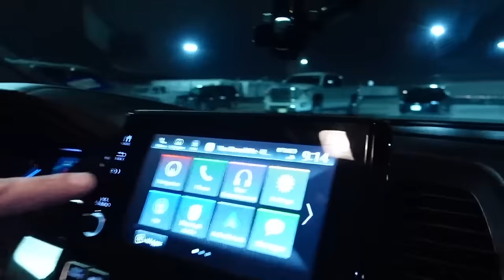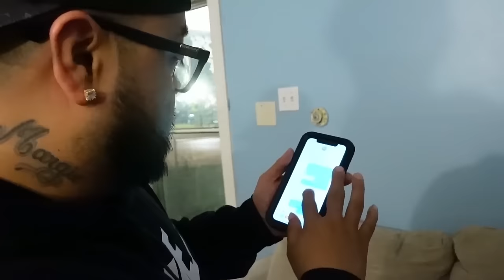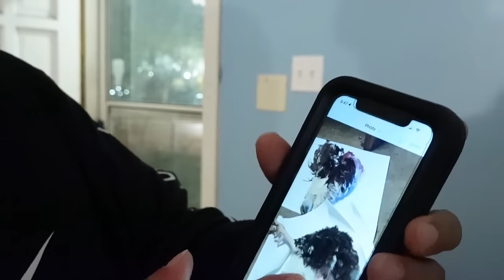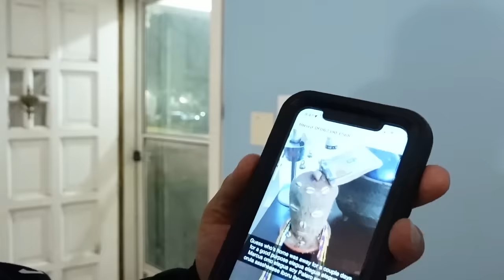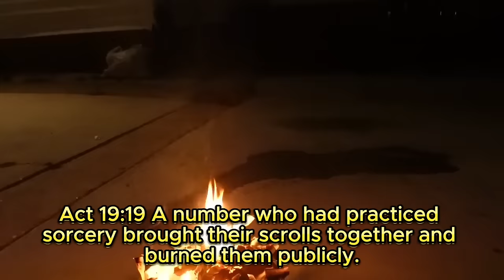Warlock Calls Me To Repent And Come Anoint His House⁉️😱 | GOD MOVED‼️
I had felt the leading of the Lord to call my brother Marcus on Tuesday he had come to service and we prayed with him a couple of weeks before. When we spoke on the phone he told me he wanted me to come to his house to help him repent from all his witchcraft and burn it. God is moving in Marcus’ life I want everyone to lift up our brother in prayer WE KNOCKING ALTARS DOWN IN JESUS NAME!
If you feel led to support Pastor Mario, here are some ways to give:
Follow Pastor Mario Esparza Jr!
Follow Kingdom Come Dallas!